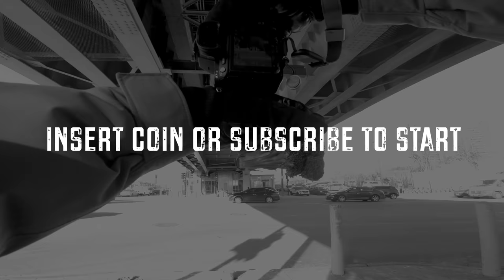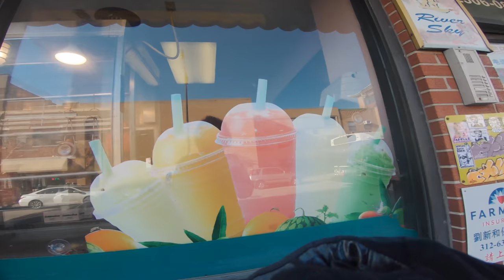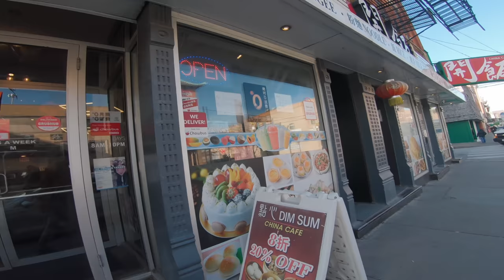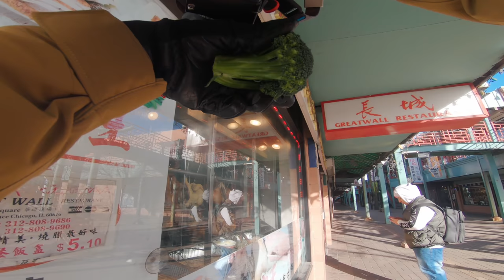57 minutes of HARSH Light POV Street Photography with the 135mm f/1.8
Enjoy this chill Street photography video. Full behind the scenes of how I shoot street photography taking photos during midday sun! Full of street photography tips.
▹ The lens I used (Amazon)

Thank you to everyone who I took a photo of. You all were really nice humans! :)

▹▹ How to know if you have the right code?
▹▹ There are only TWO codes working one time. I will post in the comments who has found them.

▹ 135mm 1.8 Price (Amazon)
▹ 24mm 1.4 Price (Amazon)
▹ 70-200mm 2.8 Price (Amazon)